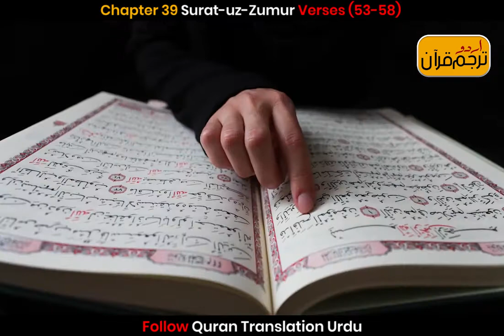Surat uz Zumur Verses (53-58)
Surat-uz-Zumur

The entire Surah is a most eloquent and effective address which was given some time before the emigration to Habash, in an environment filled with tyranny and persecution, ill-will and antagonism, at Makkah. It is a sermon whose addressees mainly are the unbelieving Quraish, although here and there the believers also have been addressed. In it the real aim of the invitation of Muhammad (upon whom be Allah's peace and blessings) had been enunciated, which is this:Man should adopt Allah's servitude sincerely, and should not pollute his God worship with the service of any other. Presenting this cardinal principle in different ways over and over again, the truth of Tauhid and the excellent results of accepting it, and the falsehood of shirk and the evil consequences of following it, have been explained in a most forceful way, and the people exhorted to give up their wrong way of life and return to the mercy of their Lord. In this very connection, the believers have been instructed, as if to say:"If a place has become narrow for the worship and service of Allah, His earth is vast: you may emigrate to some other place in order to save your faith: Allah will reward you for your patience."On the other hand, the Holy Prophet has been encouraged, so as to say:"Tell the disbelievers plainly that they may do whatever they like, but their persecutions and tyrannies will never deter you from the way of Islam; that they may go on doing their worst to obstruct your way, but you will continue to perform your mission in spite of the adverse conditions and circumstances."

Chapter 39
Ayahs 75